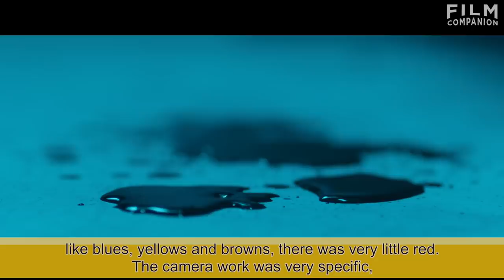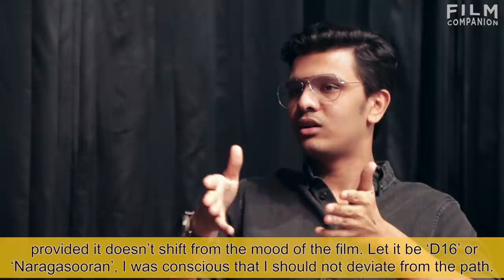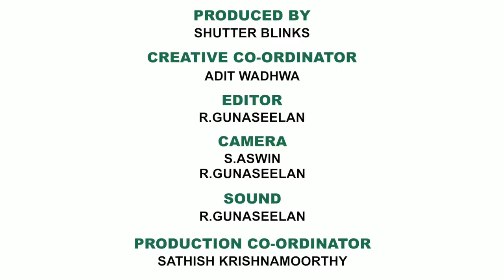Kannathil Muthamittal taught me about the aftertaste of a film. | Karthick Naren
Dhuruvangal Padhinaaru and Naragasooran director Karthick Naren talks about learning direction through five films: Prestige, Kannathil Muthamittal, Psycho, The Secret in Their Eyes and Memories of Murder. He speaks about how he creates mood -- especially in the Naragasooran trailer. He discusses his writing process, and the themes/morals in his films. Also this question: At this young age, with so little life experience, is imagination enough to write a movie?

He speaks about his strong pre-production process and his "light-hearted film," Naadaga Medai, and how he's a serious person. He talks about compromises that come in when stars are involved. And he talks about Part 3 of his thriller trilogy.